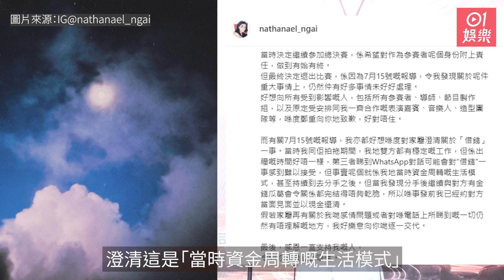疑似Nathan女友同事留言再爆料 「佢寧願唔食飯都要畀錢你」｜01娛樂｜Nathan｜全民造星｜Jessie｜借錢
魏念恩（Nathan）被爆出分手後仍向女友Jessie借錢，形象插水，因而退出《全民造星5》總決賽，昨日（18/7）他撰長文解釋事件，說自己事發後心情「恐懼、內疚、自責、傷心、甚至失眠」等，但因不想惹人擔心而扮開心，其後都對輕浮的自己感到嘔心。